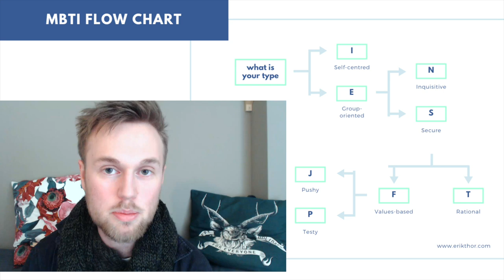WHICH Of The PERSONALITY TYPES Are YOU?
Getting started or new to the MBTI? Watch this video first.

The 16 personalities are based on the Myers Briggs Type Indicator and Carl Jung's cognitive functions. In this video you will learn:

* How to use the letters the right way to understand your personality type

* How to use the letters to figure out your cognitive functions

* What each letter means for each personality type